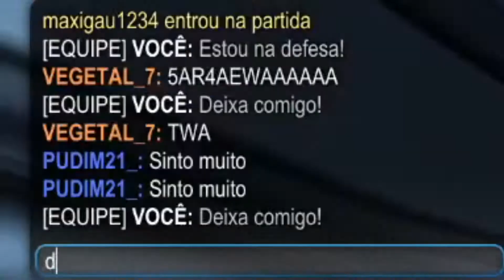Jogamos com um INSCRITO PRO PLAYER - Jogando Com Inscritos #1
Eae galera trazendo uma nova SÉRIE (Jogando Com Inscritos), Espero que gostem!!

QUEM NÃO ME CONHECE EU SOU O FELIPE, E TAMBÉM O EDUARDO QUE FAZ PARTE DO NOSSO CANAL!!! ATÉ OS PRÓXIMOS VÍDEOS!!
OBRIGADO PARA O AMIGUINHO(A) QUE ASSISTIU ATÉ O FINAL, FICO MUITO GRATO POR ISSO!!

Outras Informações:
Vídeo gravado com: OBS Studio.
Edição: Vegas 17 PRO.
Capa/Thumbnail: Photoshoponline e Remove Fundo